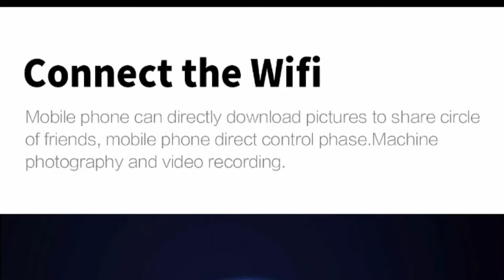ඔයාලත් අඩුවට gopro cam එකක් හොයනවද /aliexpress/aliexpress sinhala/aliexpress oder sinhala unbox/haul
4k 60fps ultra hd action camera /ultra hd action camera review srilanka /4k action camera
4k video
4k video ultra hd
4k video 60fps
4k ultra hd action camera
hdr
60fps video
sri lanka
best budget action camera 2022
gopro max
aliexpress sinhala
how to aliexpress order sinhala
Aliexpress order sinhala
Aliexpress haul
Aliexpress oder sinhala unbox

Just found this amazing item on AliExpress. Check it out! LKR9,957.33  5%OFF | Q60AR 4K 30FPS 24MP WiFi Action Camera Waterproof 170°Wide Angle Len Dual Screen Display Video Camera For Sports Cycling Diving